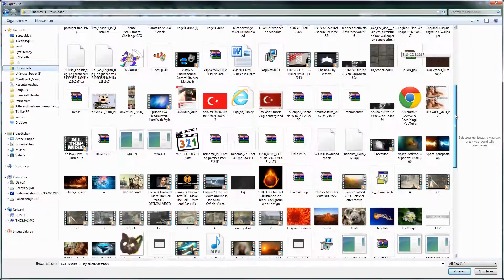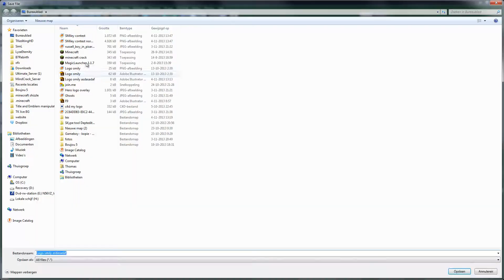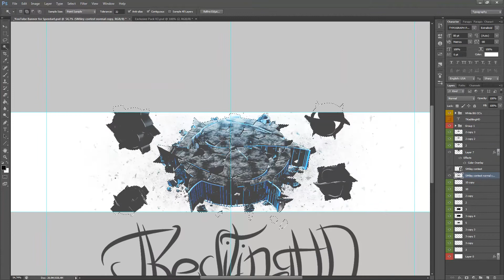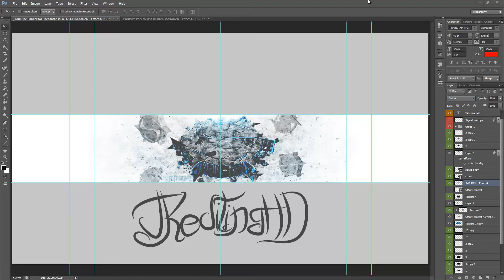Speedart #12 || Smiley Contest Entry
A speedart made by me for Smilyest Contest
I am Trying out a new Style please dont hate ;)
Clans:
B7Rebirth
MillionNation
TeamOfHeroesOG
VoidArise
LoudArtistry
F9Revolution
and more.